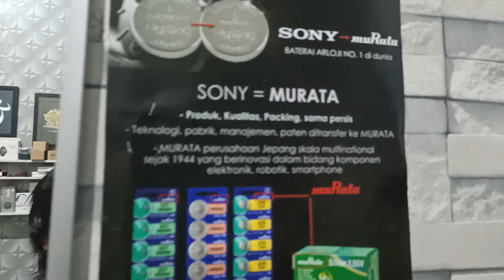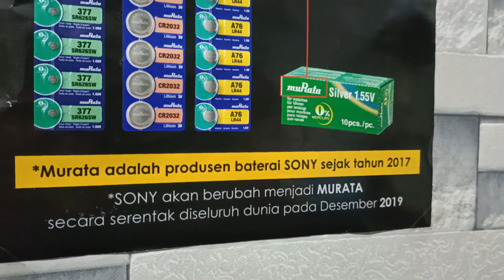Perlu Tau Guys Baterai Jam Sony berganti Menjadi Murata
Berikut adalah penjelasan baterai jam sony berganti menjadi murata